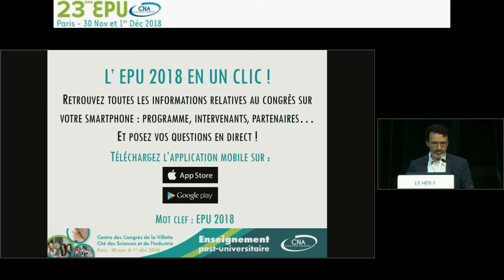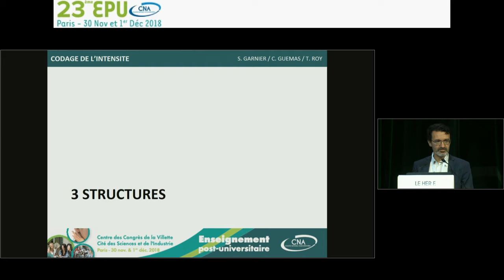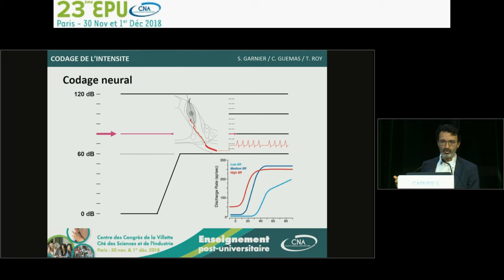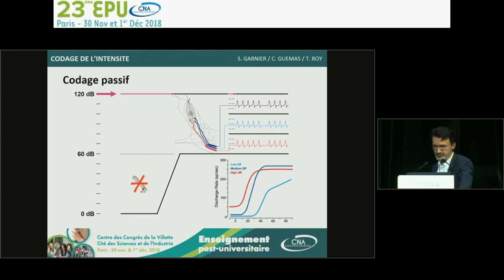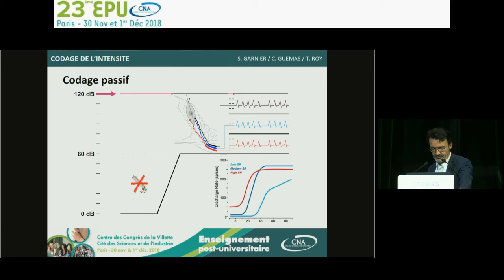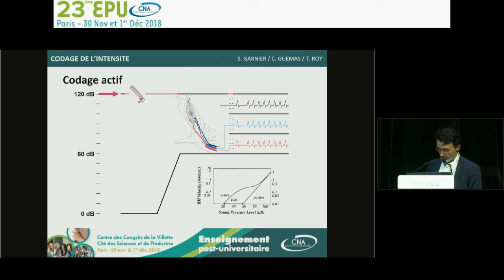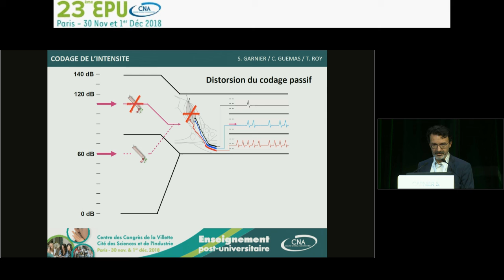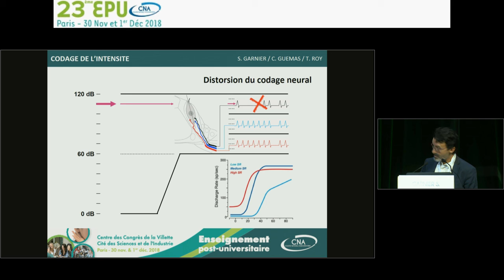Part.1 Codage de l’intensité des fondamentaux aux implications prothétiques concrètes S. GARNIER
Stéphane GARNIER
Audioprothésiste D.E.
Membre du Collège National d'Audioprothèse